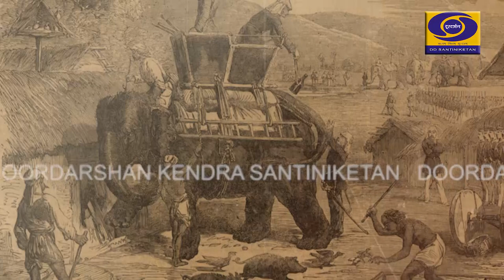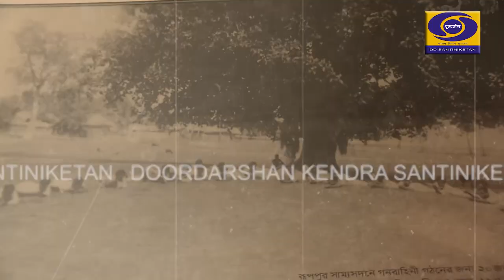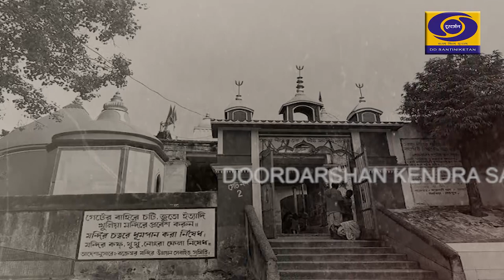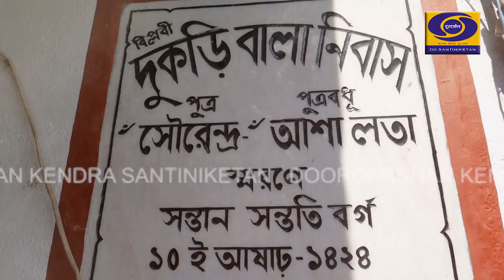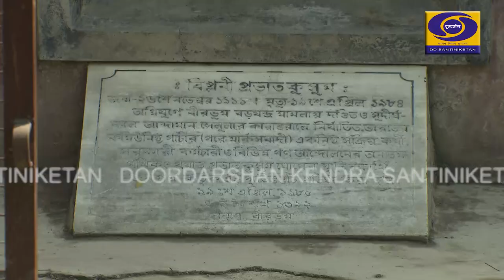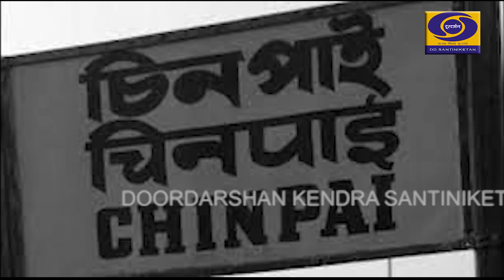স্বাধীনতা সংগ্রামে বর্ধমান ও বীরভূম জেলা [part 2]